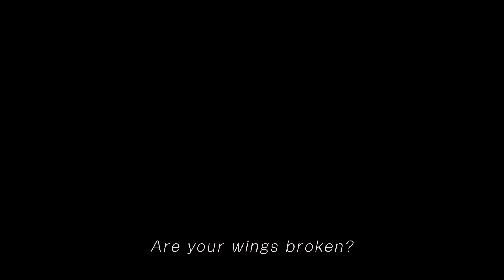The Last Guardian E3 2016 Trailer